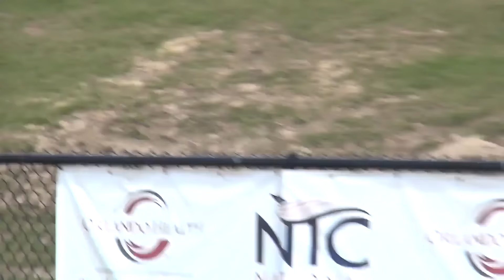Workout Wednesday: Tony McQuay 500 Cutdown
FloTrack met up with adidas athlete Tony McQuay a month before the US Trials. Check out the killer workout McQuay threw down resulting in new PB at the Trials and a spot on the Olympic 4x4 team. More classic ‪#‎WorkoutWednesday‬’s

WORKOUT:
500 Cutdown w/ 90 sec rest
300/100/100
10 min rest
250